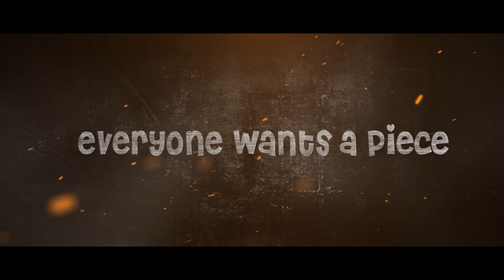John Thicc Theatrical Trailer (subtitled)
Sherbert finally appears in his first theatrical film!

John Thicc (Sherbert) lives a life alone with his favorite drink: Qoo. When the son of crime boss Crayggo (Crayon in her acting debut) steals his Qoo, John is out for revenge, and no one can stop him!

(Due to accusations of "Shaving" -- dubbing human voices over the characters for greater appeal to human audiences, we present to you the subtitled original version of the trailer, featuring the original character voices!)